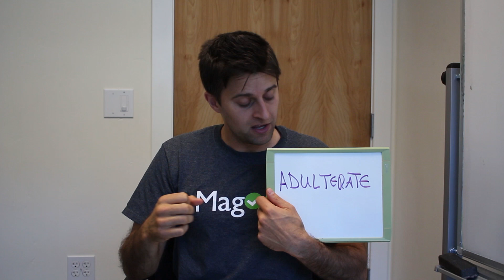Vocab Wednesday: Voc"A"bulary - Part II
In this GRE Vocab Wednesday video, Chris Lele from Magoosh goes over words that start with the letter "A." The first word in this video is "apprise." This is not the same as "appraise," which means "to assess the value of." The word "apprise" means to inform or tell someone about something, usually important events. The next word is "antithetical," which means "the exact opposite." This is a complicated word, so it's "antithetical" to casual, colloquial language! Then we have "adulterate." This means to take something that's nice and pure, and corrupt it. Chris then wraps things up with "August." This word can refer to a month, but it can also refer something that's grand and awe inspiring. It comes from Augustus Caesar, the imposing roman emperor.

00:00 - Apprise
00:50 - Antithetical
01:19 - Adulterate
02:09 - August

Did you know Magoosh has a blog? If you need more help get deep insights and helpful advice there as well. Check out some of our most popular posts: